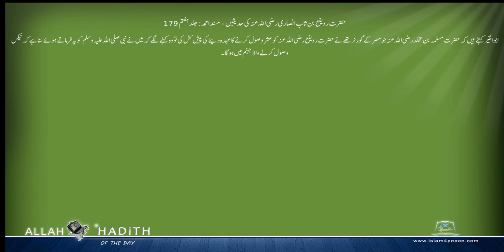حضرت رویفع بن ثاب انصاری رضی اللہ عنہ کی حدیثیں Musnad Ahmed Urdu مسند احمد اردو